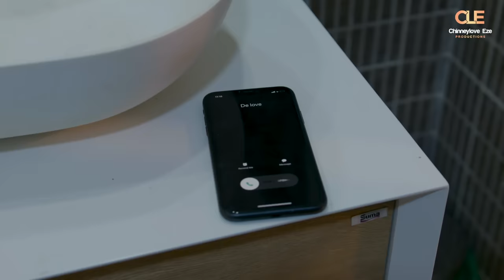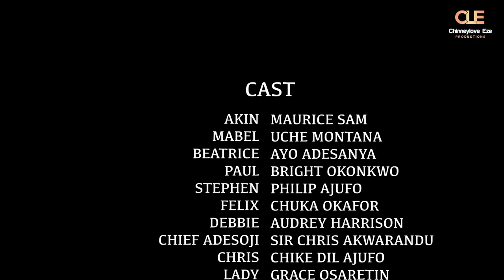Maurice Sam and Uche Montana serving it hot in this Lastest Love Story